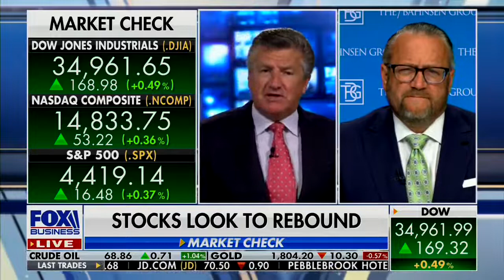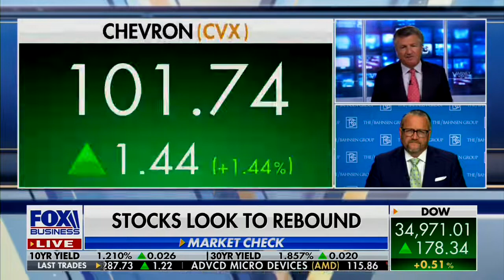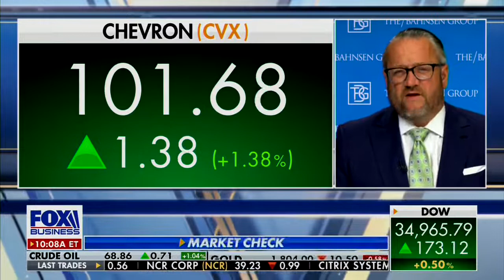David L. Bahnsen on FBN Varney & Co. - Dividend Growth Plays of the Day